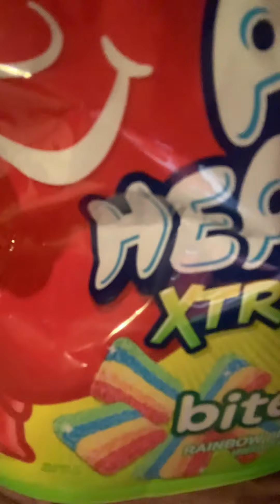AirHead Xtreme ASMR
Follow my business page @ROSEELLABOUTIQUE